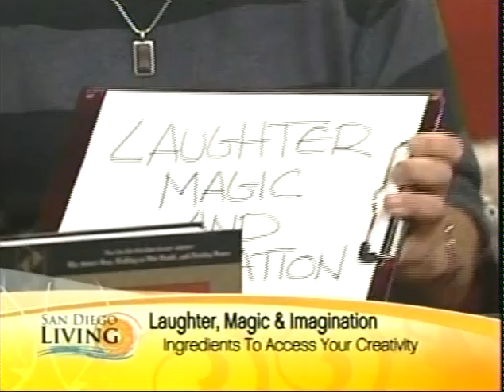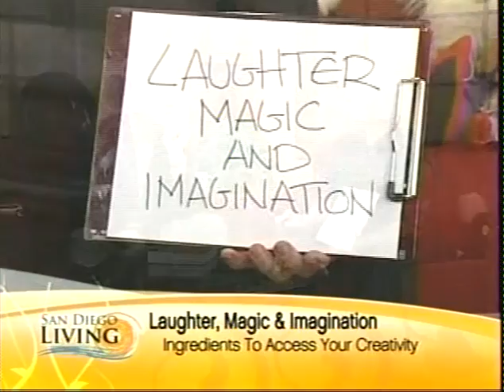Earl Storm on San Diego Living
Earl Storm is interviewed on San Diego Living about the Artist's Way.